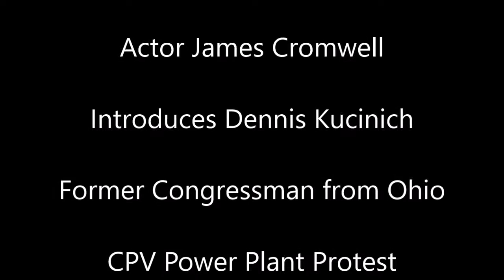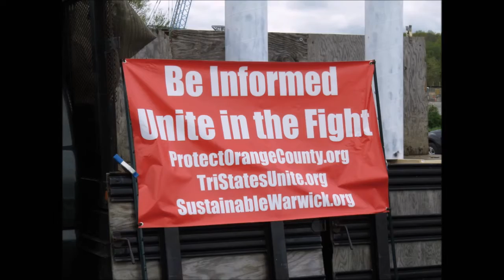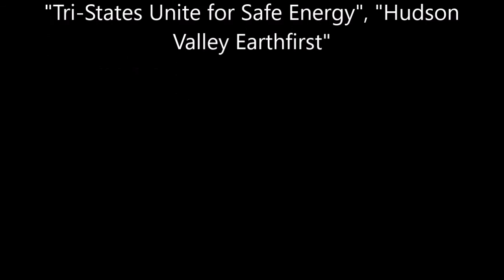Dennis Kucinich Rally Protest Speech - CPV Power Plant Protest - 5- 7 -16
Actor James Cromwell speaks and introduces former Congressman, Dennis Kucinich as he protests the CPV Power Plant being built behind him in Wawayanda, Orange County, NY. Kucinich calls for a criminal investigation, which is happening now, and calls for a full study of Energy needs of NY State ; is this new, power plant really necessary; He says this Power Plant is an environmental hazard; He asks to STOP this PROJECT; This Air and Water does not belong to CPV.
on Facebook at "Protect Orange County", "Tri-States Unite for Safe Energy", "Hudson Valley Earthfirst"